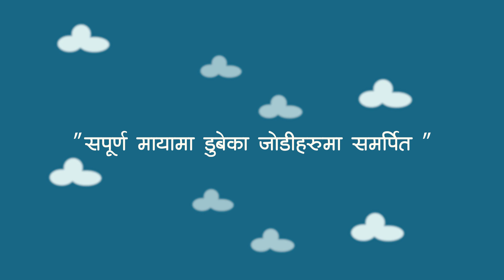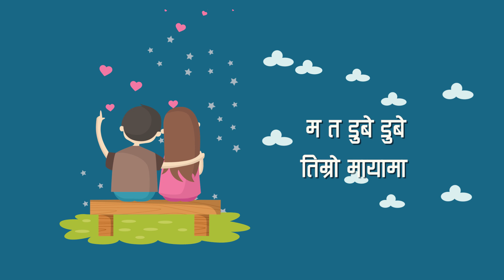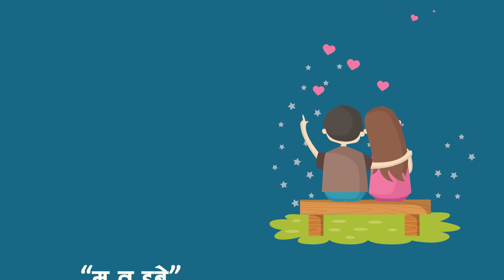Ma Ta Dube - RK Khatri | Kamal Khatri | New Nepali Song 2020 [Official Lyrical Video]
Lyrics / Music - RK Khatri
Vocal - RK Khatri Kamal Khatri
Arrange / Mix / Master   - Shailendra M. Pradhan
Lyrical Video VFX - Rangeet Ballav Upreti